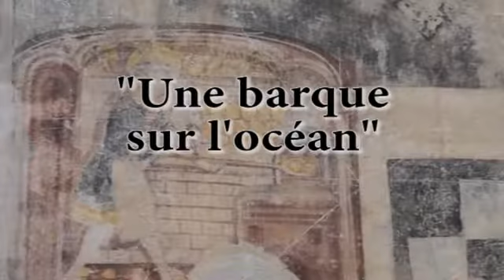2016 septembre : Natacha LLORCA Récital de piano à Polisy 10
les "Miroirs" de RAVEL (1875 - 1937)
- Oiseaux tristes
- Une Barque sur l'Océan
- Alborada del gracioso